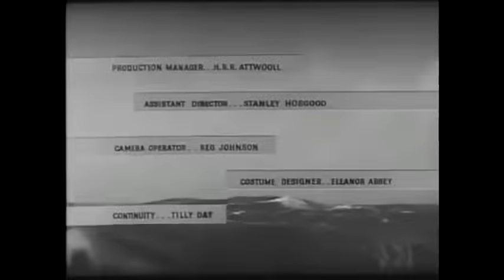Sea Fury - 1958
Sea Fury is a 1958 British action film directed by Cy Endfield and starring Stanley Baker, Victor McLaglen (in his final film), Luciana Paluzzi and Grégoire Aslan. It was the last film appearance from Victor McLaglen.

A qualified First Mate Abel Hewson arrives in a Spanish seaside town looking for work on local ships salvaging still afloat abandoned ships. Abel Hewson and Captain Bellew become love rivals for 18 years old Josita. Both men go on a dangerous mission to salvage a floating wreck carrying explosives which will detonate on contact with any water, on which this rivalry comes between them and their work. The tug-boat crew also resent Abel Hewson being made their First Mate, especially Gorman. They are also competing against another tug-boat operator Captain Mulder for the salvage prize.

Cast
Stanley Baker – Abel Hewson
Victor McLaglen – Captain Bellew
Luciana Paluzzi – Josita
Grégoire Aslan – Fernando
Francis de Wolff – Mulder
David Oxley – Blanco
George Murcell – Loudon
Percy Herbert – Walker
Rupert Davies – Bosun
Robert Shaw – Gorman
Roger Delgado – Salgado
Barry Foster – Vincent
Joe Robinson – Henrik
Dermot Walsh – Captain Kelso
Richard Pearson – Kershaw
Fred Johnson – Doc
Jack Taylor – Donkeyman